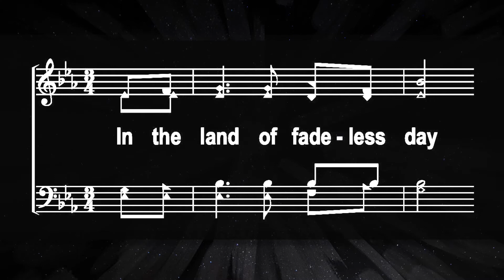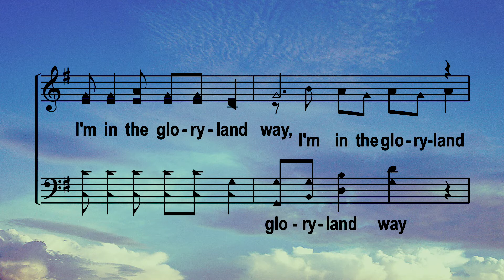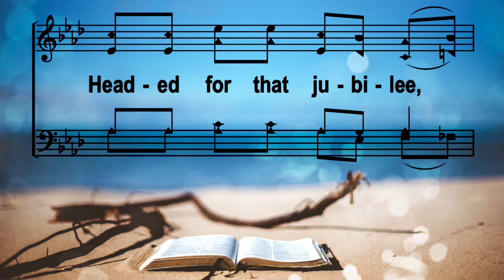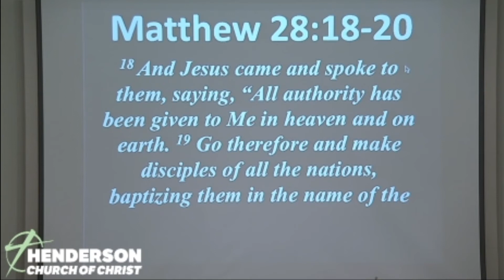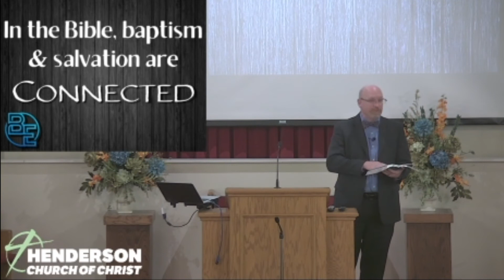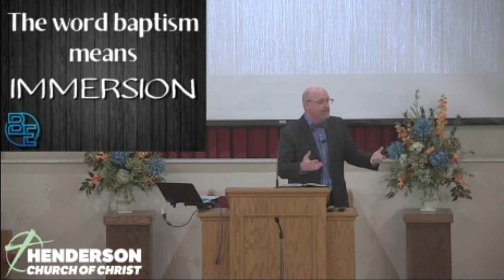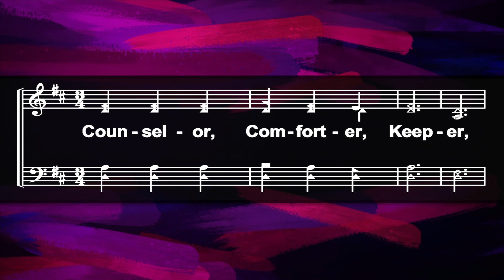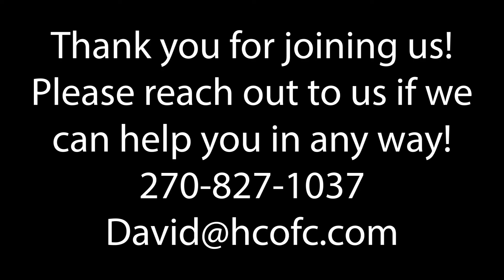Sunday Morning Worship August 22